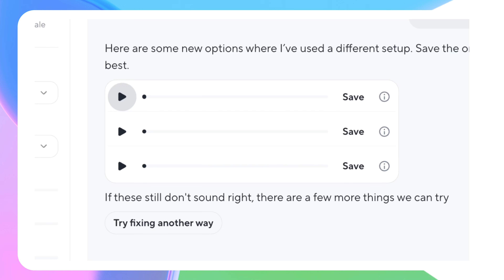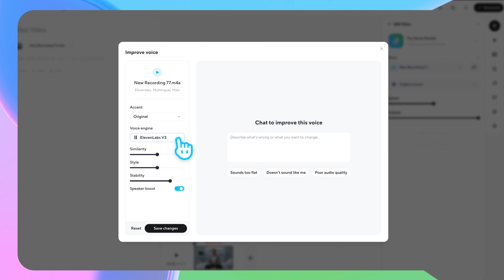Level Up Series: Edit your voice with Voice Doctor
The next level to your HeyGen workflow is Voice Doctor.

Your Digital Twin shouldn’t “kinda” sound like you, it should sound exactly like you.

Voice Doctor makes that possible through a simple chat-based flow.

Describe what feels off in your own words:

“There’s too much reverb”
“The accent is off”
“There’s not enough clarity”

Listen to improved previews until it matches your real-world voice, then save it as your new default.

Improving your voice clones has never been easier.

The doctor will see you now.

Try Voice Doctor for free on HeyGen